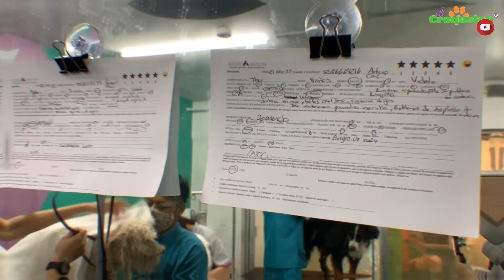WOOF MIAOW, CENTRO INTEGRAL DE BIENESTAR CANINO, CIUDAD DE MEXICO. ENTREVISTA A PAM, FUNDADORA.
Entrevista a Pam Díaz, fundadora de WoofMiaow un centro integral de bienestar para tu perrito. Ubicado en La colonia Del Valle, Ciudad de México.